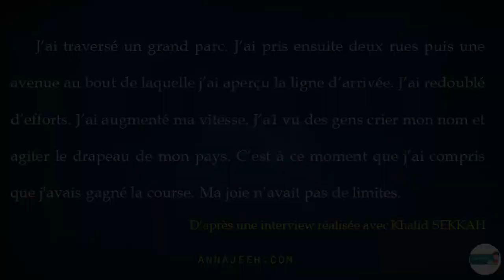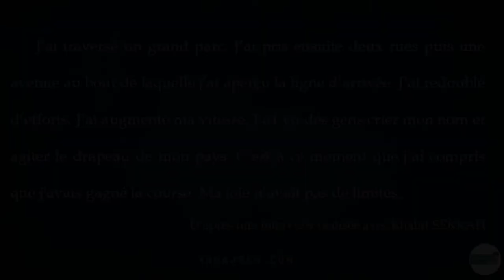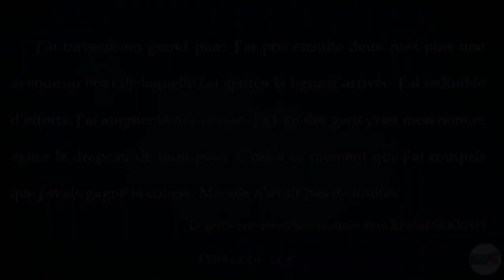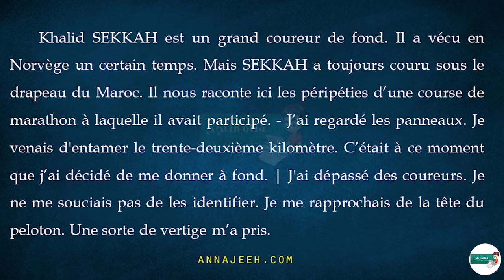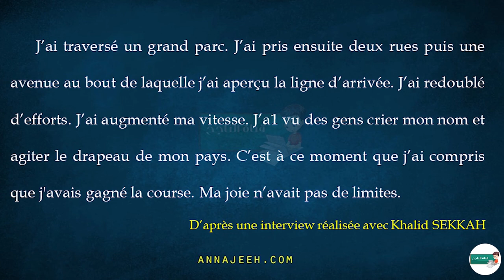La rage de courir, page 29 lecture, 5AEP Pour communiquer en français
نصوص القراءة ــ اللغة الفرنسية ، المستوى الخامس
 تعلم الفرنسية بسهولة عبر هذه السلسة من الفيديوهات التي أعددناها لك لتتمكن من اكتساب النطق الصحيح والقراءة الجيدة بالفرنسية
استمع للنص أكثر من مرة
إقرأ النص أكثر من مرة لتتمكن من القراءة الجيدة
حمل تمارين من موقع الناجح